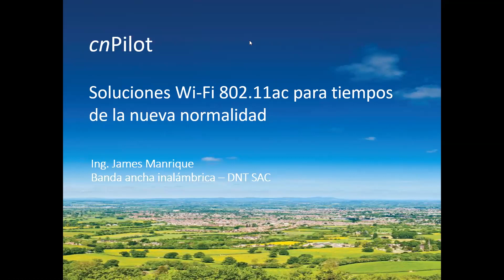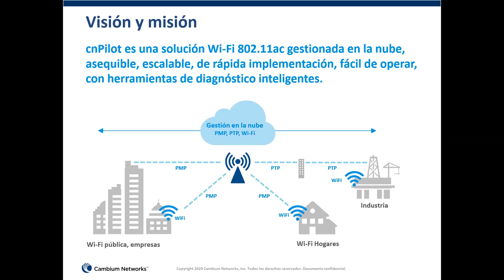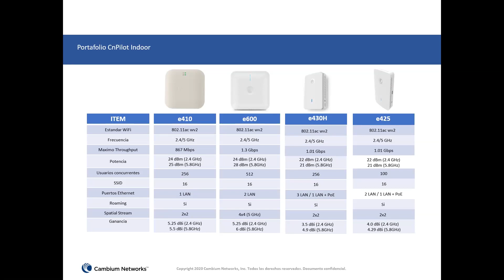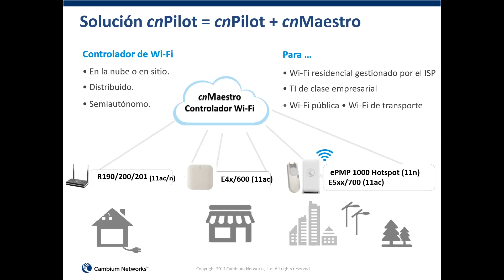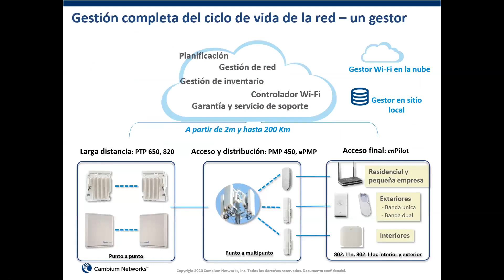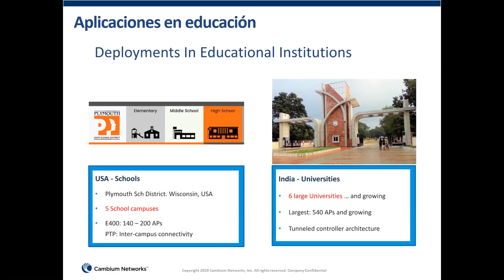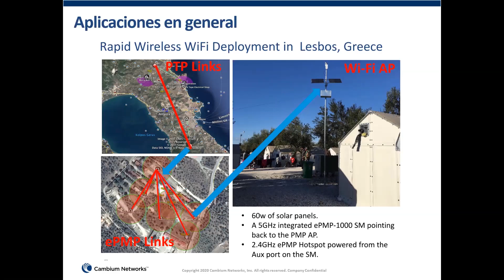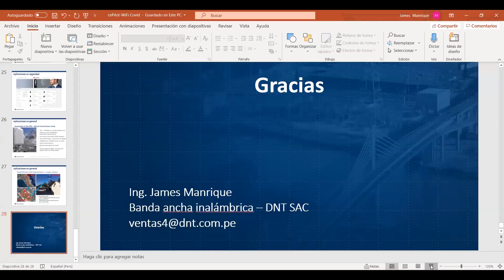DNT | Webinar gratuito by CAMBIUM NETWORKS | 18 -06- 2020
El jueves pasado se realizó nuestro webinar gratuito by CAMBIUM NETWORKS, el tema principal fue "cnPilot y sus aplicaciones"
La presentación estuvo a cargo del Ing. James Manrique - Ingeniero de ventas DNT